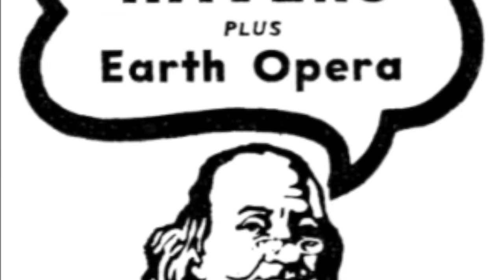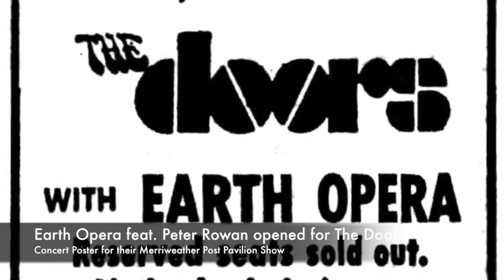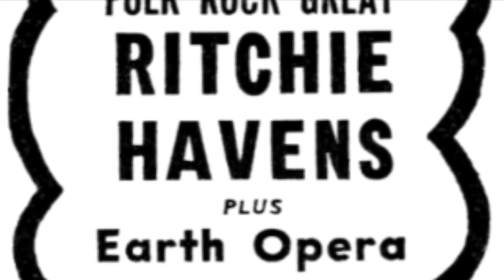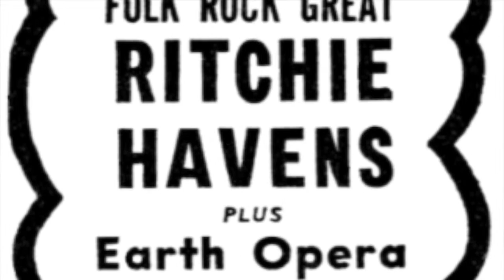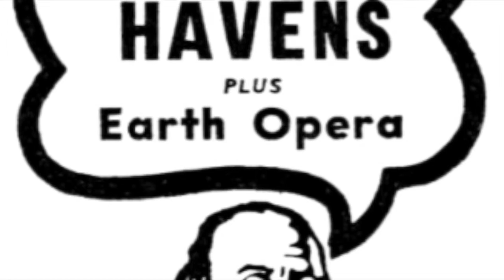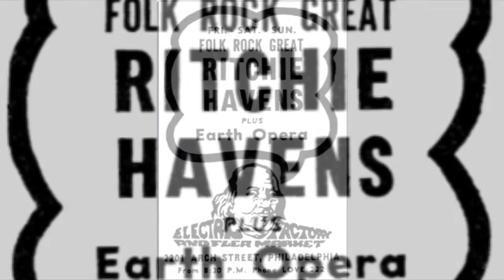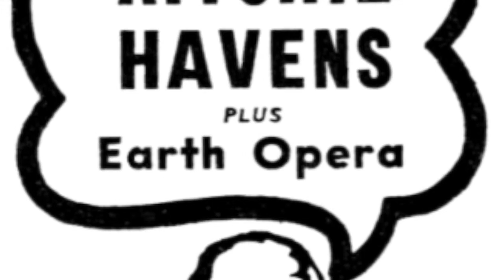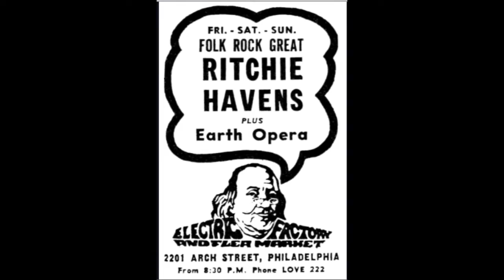PETER ROWAN -HR 2: 3/21/21 TalkRadio​​​ 8-10PM Songwriter​ EarthOpera​ PeterRowan​ Bluegrass​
(Hr. 2 of 2) Peter Rowan, Singer-songwriter, multi-instrumentalist and Bluegrass legend continues the discussion with Dr. Bob Hieronimus, host of 21st Century Radio, about his training with Bill Monroe, playing with David Grisman and Jerry Garcia in the 'Old and In the Way' band, as well as a special examination of the 'Earth Opera' band and “The Great American Eagle Tragedy” from 1969